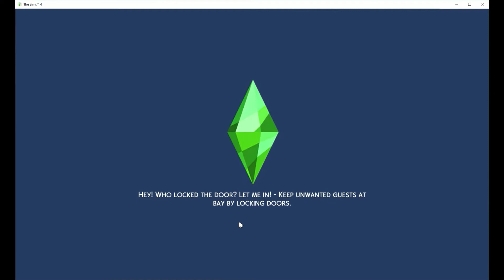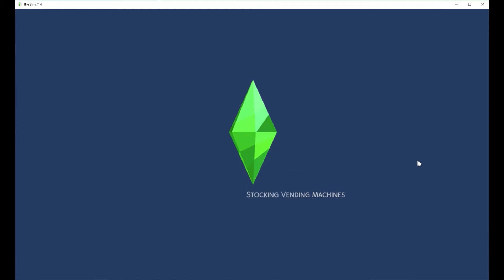Rags to Riches/Nifty Knitting Series Ep 28- Kendra makes progress with the dust bunny.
In this episode Kendra finds herself still very confused with Akira. Someone is sending false gossip around and Kendra makes progress with winning over Buttons.